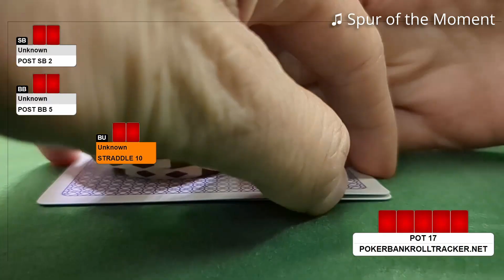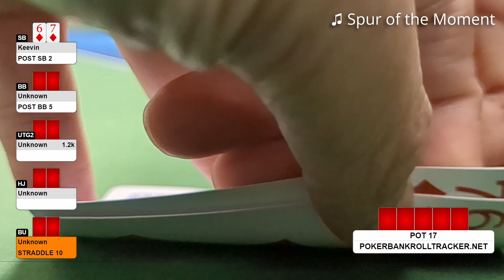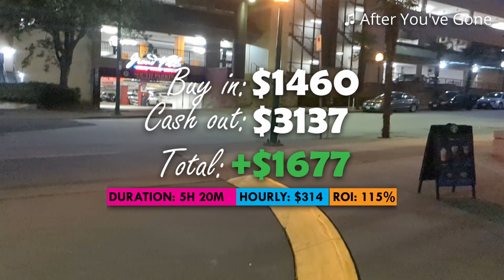Getting Caught Bluffing Pays Off - 2/5 at Grand Villa - Poker Vlog #5